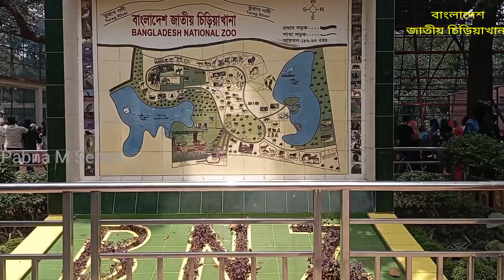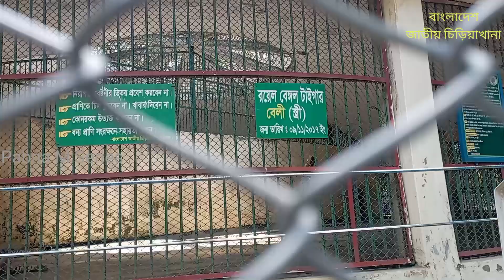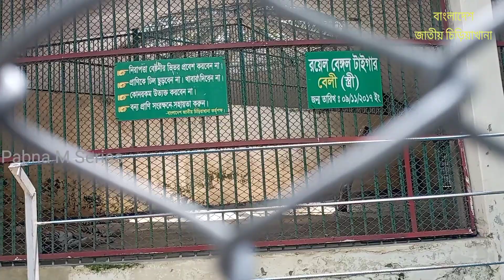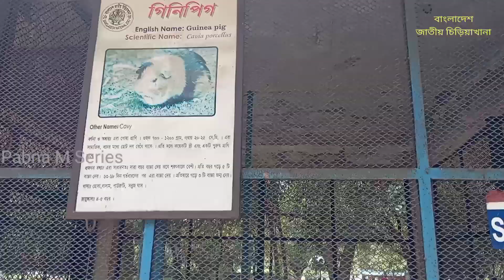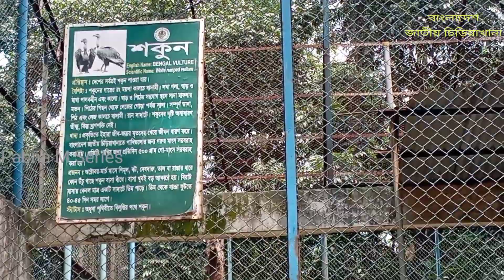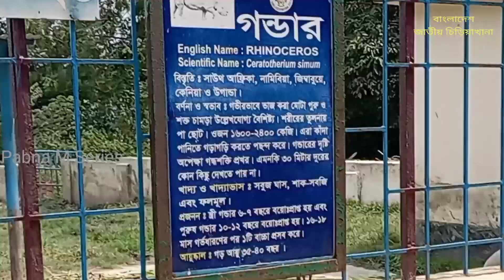বাংলাদেশ জাতীয় চিড়িয়াখানা মিরপুর ঢাকা।। জাতীয় চিড়িয়াখানা।। Bangladesh National Zoo.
2nd part দেখতে নিচের লিংকে ক্লিক করুন

বাংলাদেশের জাতীয় চিড়িয়াখানা ঢাকার মিরপুরে অবস্থিত একটি চিড়িয়াখানা। এটি বাংলাদেশ সরকারের মৎস্য ও প্রাণিসম্পদ মন্ত্রণালয় এর অধীনস্থ একটি প্রতিষ্ঠান।

 ১৯৫০ সালে হাইকোর্ট চত্বরে জীবজন্তুর প্রদর্শনশালা হিসেবে প্রতিষ্ঠিত হয় চিড়িয়াখানাটি। পরবর্তীকালে ১৯৭৪ সালে বর্তমান অবস্থানে স্থানান্তরিত হয় এটি। চিড়িয়াখানাটি উদ্বোধন ও সর্বসাধারণের জন্য উন্মুক্ত হয় ১৯৭৪ সালের ২৩ জুন।

national zoo
zoo
জাতীয় চিড়িয়াখানা
national zoo mirpur

চোখ রাখুন
 শিক্ষাগত, সাংস্কৃতিক, ঐতিহাসিক ঐতিহ্যের নানা বিষয় এবং কিছু আকর্ষণীয় জিনিস দেখতে।

- Follow us to Face book Page